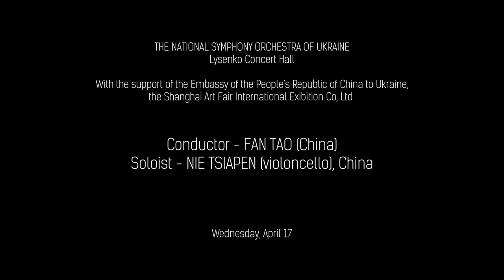TAN DUN - CROUCHING TIGER CONCERTO -JIAPENG NIE (violoncello), FAN TAO - conductor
ТАН ДУН –  Концерт для віолончелі, ударних і камерного оркестру  «Тигр, що підкрадається»:
1. Тигр, що підкрадається; дракон, що зачаївся.
2. Крізь бамбуковий ліс.
3. Шовковий шлях: зустрічі.
4. Клятва навік.
5. На південь.
6. Прощання.
Національний заслужений академічний
симфонічний оркестр України,
Диригент - ФАН ТАО
Солист - ЦЗЯПЕН НІЕ (віолончель)
Колонний  зал iмені М.В. Лисенка,Київ, 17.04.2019

Tan Dun – «Grouching Tiger Concerto»
 for cello,percussion and chamber orchestra
1.Grouching Tiger,Hidden Dragon
2.Through the Bamboo Forest
3.Silk Road: Encounters
4.Eternal Vow
5.To the South
6.Farewell
National Symphony Orchestra of Ukraine
 FAN TAO - conductor
 JIAPENG NIE (violoncello)
Lysenko Concert Hall,Kiev

Продюсер запису - Олександр Санцевич
Audio-video recording - Live In Records, Mykhaylo Bahriy.